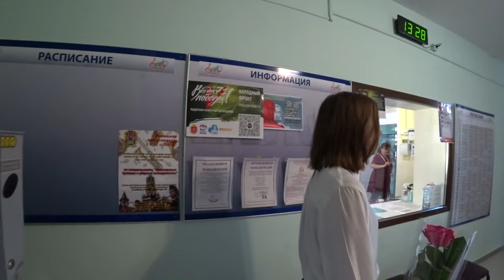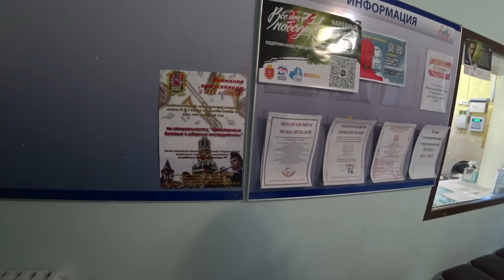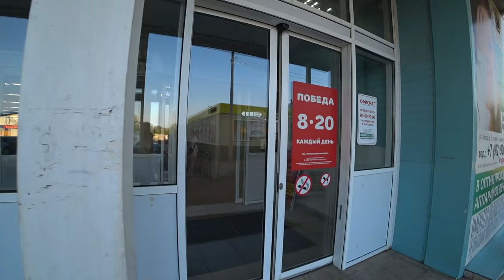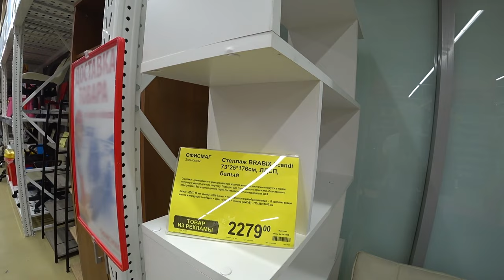ОСЕННИЙ ВЛОГ: Школа,встречай! Первый раз в девятый класс. За покупками